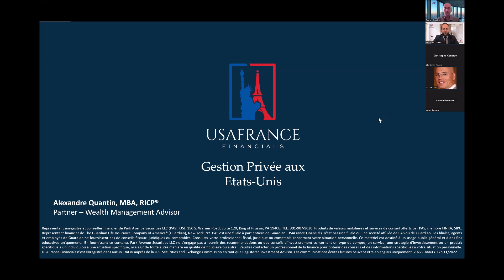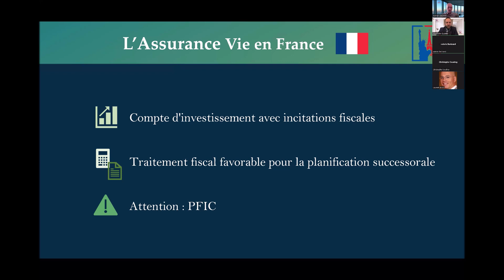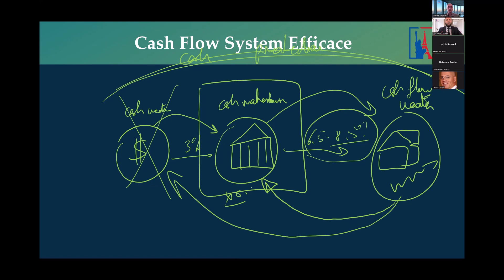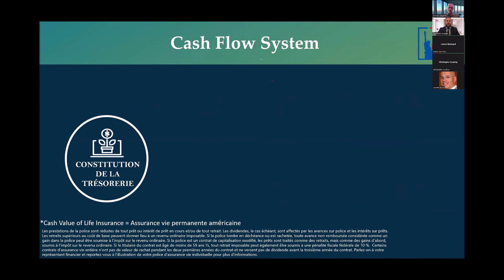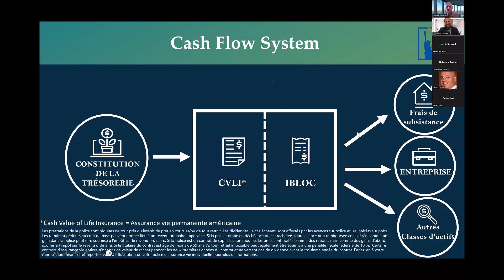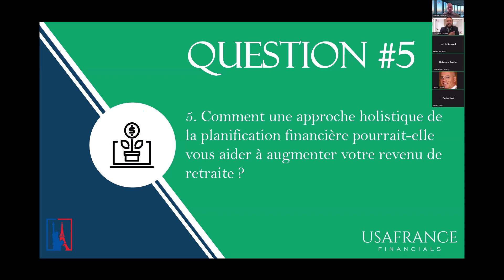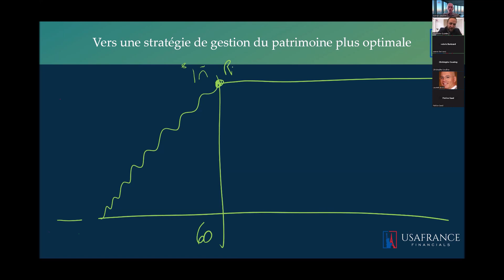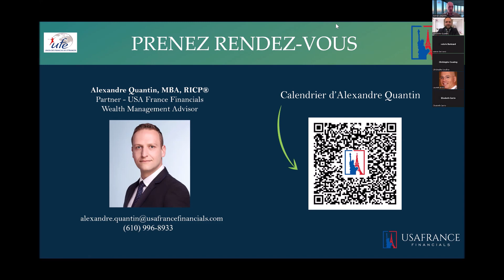L’Assurance Vie Américaine, tout savoir, tout comprendre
L’assurance vie est le placement préféré des Français, mais qu’en est-il de son homologue américain ? Il apparaît aussi comme un actif incontournable pour les Français des États-Unis, même en cas de retour. Le French District a eu le plaisir de recevoir Alexandre Quantin de USAFRANCE Financials pour en parler. Vous allez tout comprendre en regardant ce webinaire sur l’assurance vie américaine.
Le webinaire a été animé par Romain Angeletti, co-fondateur du French District. Il s’est tenu le 25 avril 2024.
L’assurance vie américaine a été présentée par Alexandre Quantin, Partner, Wealth Management Advisor de USAFRANCE Financials. Pour contacter Alexandre Quantin, cliquez ci-dessous :